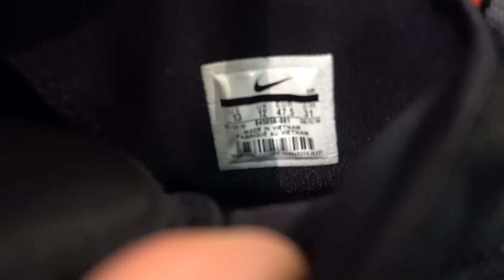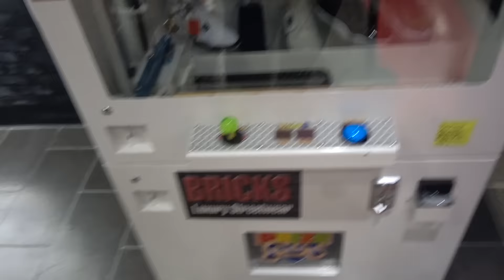Finish Line Store Manager With Exclusive YEEZY 350 V2 Release Information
WANNA SEND ME SOMETHING TO UNBOX ON YOUTUBE & GET A SHOUTOUT??
Shoe Size: 13
Shirt Size: 3XL
Shorts Size: 3XL
CLINT MILLER
484 E CARMEL DR #127